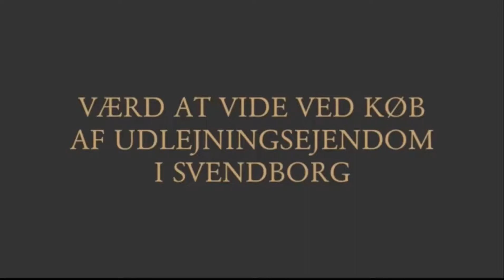Værd at vide ved køb af udlejningsejendom i Svendborg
Når man vil købe i Svendborg er der mange ting man skal være opmærksom på. I videoen fortæller Advokat Søren V. Andreasen, hvad det indebærer at købe en udlejningsejendom og hvad man skal være opmærksom på før man køber.